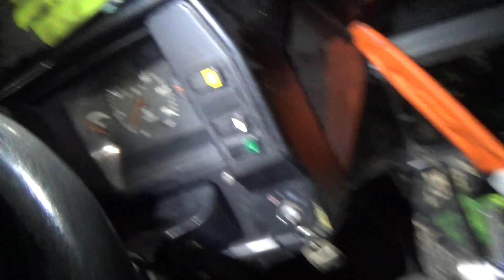PIMMEE Lauantai meinas TULLA..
Sähkökatkos koska kovaa tullta kokopäivän..